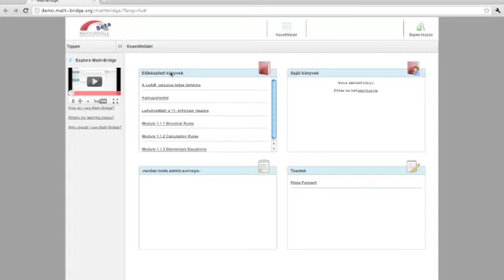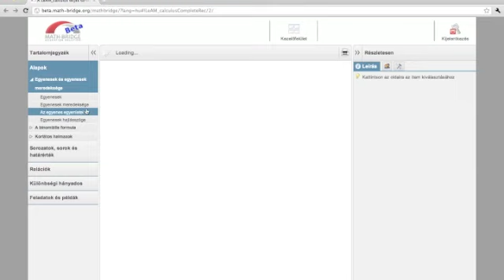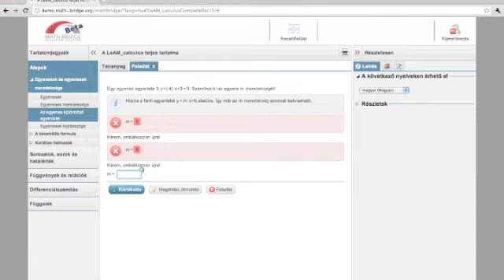Math-Bridge instructional video (Hungarian)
A short presentation of the Math-Bridge platform